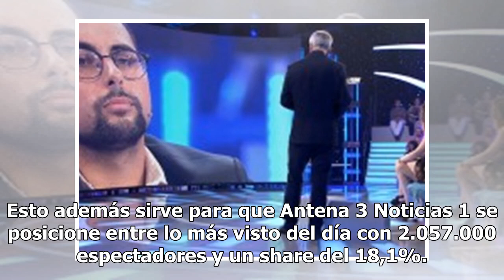‘Volverte a ver’ lidera en share, pero ‘El Peliculón’ es lo más visto